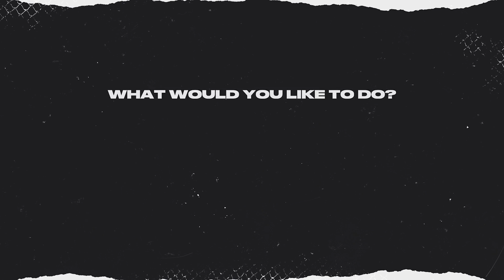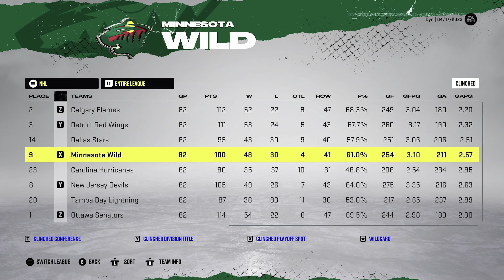NHL 22 Franchise Mode - Throwback Red Wings #5 "LEGENDARY TRADE"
NHL 22 franchise mode gameplay throwback red wings xbox series x.